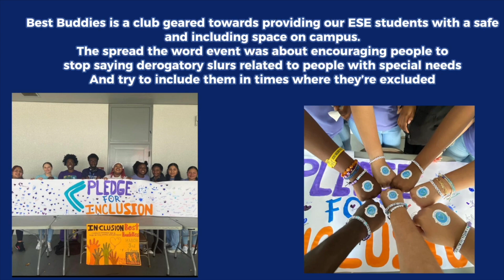CHIEF TV 3/9/23